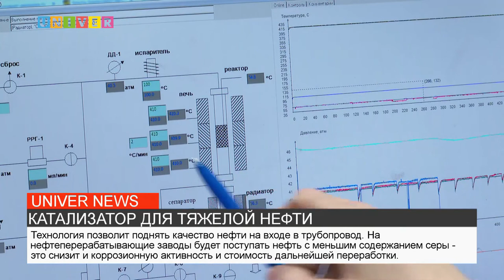КАТАЛИЗАТОР ДЛЯ ТЯЖЕЛОЙ НЕФТИ